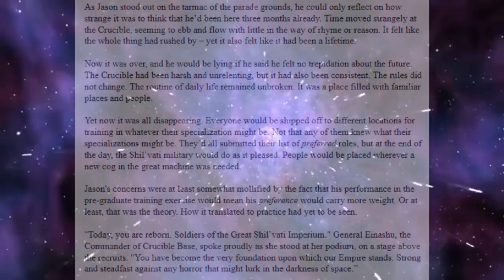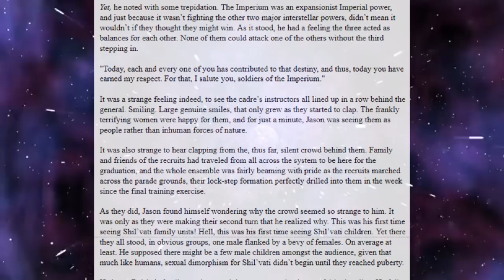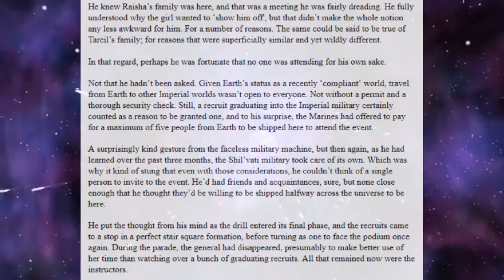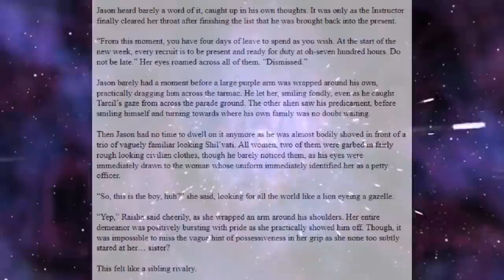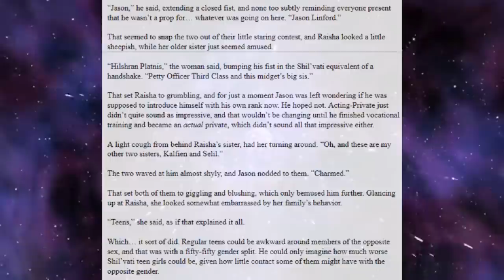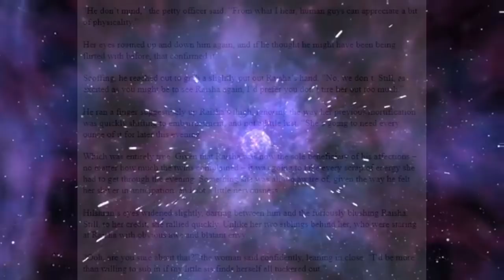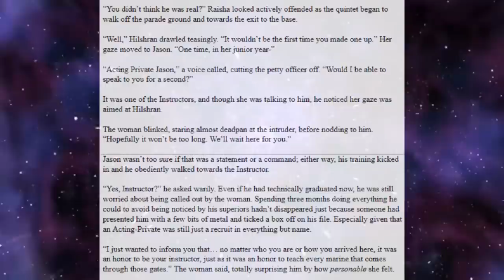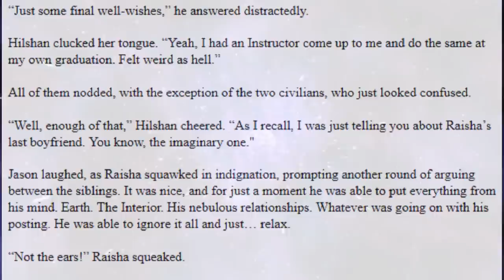Best HFY Reddit Stories: Sexy Space Babes (Chapter 19) (r/HFY)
The end of a saga, but not the full story...

Original Post has been deleted but I have been granted permission to narrate the book. Check it out here!

Current Patreons:
Jim Flint
koollman
Dank Matter
Joshua Stone
Shadow Sword001
Turnip Hunter
Lorry Yrrol
John Meek
Thomas Panis
Chandler Riley
some wierd guy
iamblt
Joey
Jordan Simmons
Spencer Smith
Burnt Toast
ShadaePrajschet
Viridity one
Wln424
Daniel Malik
CLOROX D VIKING
Michael
Richard Green
Logan Kuhlman
Arin Storm
Andrew
the sober viking
ReyTey
Brice Abbott
Juliano De Luca
Riokan
Jonathan Torrez
Dragonking
Oofmaigoof
julekule
DebautcheryDecanter
Merlin Morgan
Roy Nicolaysen
Peter
Barrage balloon
king vice
eyes downfield
trey spencer
Pascal Kessler
Tyler Bremer
Dalmenuis
Danial Zujkowski
OTTO DBS Gaming
nick davie
Jeran Davenport
Corbin Mcneill
DragenDragoon
Tyler John Williams
Danger N00dle
matthew baker
Nathan west
NightVision
ryan landry
Craig Anthony
Scythe967
Imp erishable
PATRICK JAN JOSUA DAVIDSEN
Mitchell Taylor
Caleb Sawyer
Nick Devor
Michael Morse
Sturlaugur Arnar Kristinsson
Roland Rose
Devara Saira
Sami Piirainen
fara basaldua
(No name)
Nathaniel Krauss
Mark
JordKriger
Ricky Burnett
Chris Hogg
Alexander Romero
Ice Bear
Yahsho Jinn
john
chaosdays
Drakos
Xaphos
OyBoy413
James Gregory
Thirteenth Angel
Tech Priest Toaster
Logan Jacobsen
Rusty Shackleford
Carl
Joshua brown
Adrian Iwański
daniel mayo
Peter Crane
Interior Crocodile Alligator
Poul Jørgensen
Quakes
None ya
Willem
C Slimm
Tradainian
Enterprise
Barak Reeves
Shaun Jacobs
Ivan Castillo-Davidson
but span
Kimball Boyd
Darian Viveiros
Mr.Monical
daniel john gerhart
Javier E
Andrid9
chzoe warford
UncaringCash0237
Chris McKee
Snk_Gorro
Mīonikoi
Andrew Rapala
Vanopolis
Richard Smith
Sapient_table
Possibly Here For Plot
chaoticPopo
Davin Smith
Maria Johansson
juan ruvalcaba